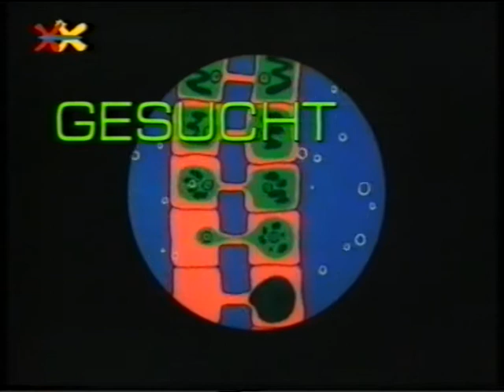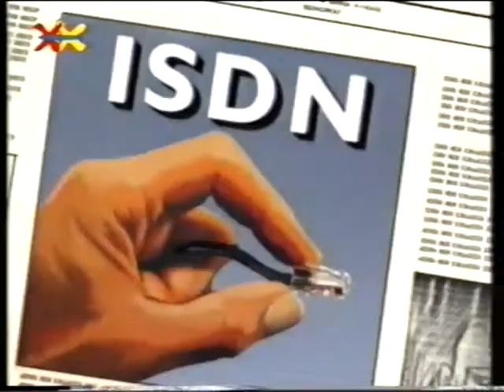Kommunikation in der Zukunft Teil (1 / 3) - Gesucht entdeckt erfunden - Lexy - 1984/1997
Kommunikation in der Zukunft; oder besser: das, was man sich in Japan 1984 darunter vorstellte. Es lebe die Übermittlung vonFarbbildern und das Telefax.

"Gesucht entdeckt erfunden" ist eine von 1997/1998 erstmals in Deutschland ausgestrahlte Kinder-Wissenschaftshistoriensendung, welche in Japan zwischen 1983 und 1985 unter dem Titel "Miimu iroiro yume no tabi" produziert und ausgestrahlt wurde. In jeder Folge erklärte der Computergeist Lexy - das rosa Vich mit nervtötender Stimme und Händen aus Haaren - zwei Kindern innerhalb einer Rahmenhandlung in naher Zukunft wissenschaftshistorische Themen.